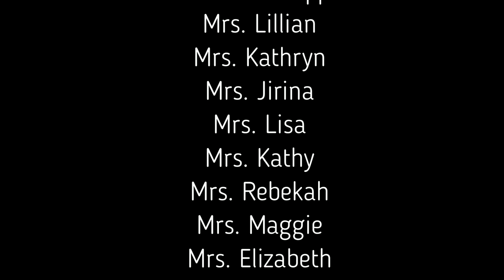watch Feeding cute beautiful dogs in the street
Help animals Feeding puppies in street Rescue puppy abandoned streetdog animalshelter Help animals Puppies Street animals Feeding animals Rescue animals Challenge in street Tieren helfen Welpen In this video, we walk in the street and we feeding the dogs and puppies we meet in the street and we help them. We hope that our capabilities and resources will develop in order to help